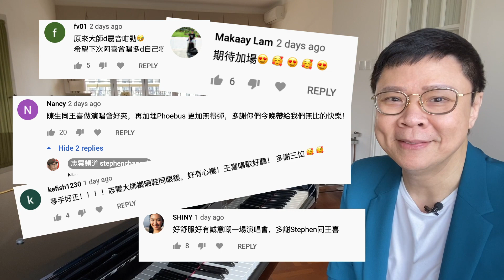《我不是歌手》演唱會 - 《大熱》《萬水千山總是情》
《我不是歌手》演唱會精華
《大熱》《萬水千山總是情》